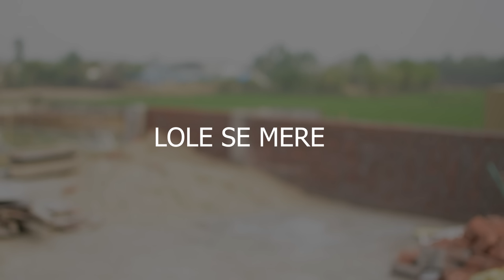LOLE SE MERE | BCS RAGASUR | OFFICIAL MUSIC VIDEO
Lole Se Mere. One of our earliest releases is finally back on public demand with bang on music video.

About song: Boundations, unspoken rules, pokings about any little actions, false freedom and many other kinds of peer pressure. Most of us face those many times in our lives. Lets give a MESSAGE in answer, 'LOLE SE MERE'.

♫ Amazon Prime Music
*You can now search this song on Instagram / Snapchat / Facebook for your reels.*

Singer : BCS
Lyrics: BCS
Music Produced & Arranged by : Ragasur
Mixed & Mastered: Ragasur
Camera: Nami Li

Special appearance:
Abhishek Dixit